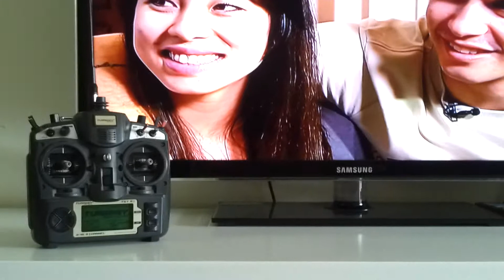RMilec UHF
Será que o link é forte?